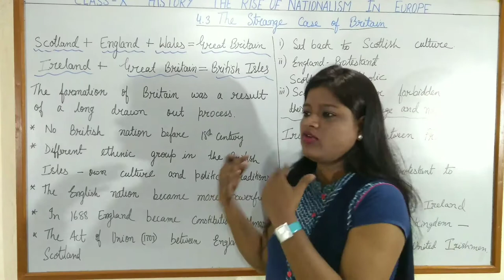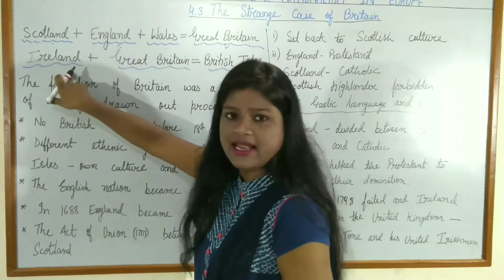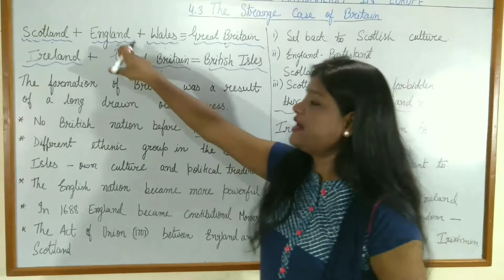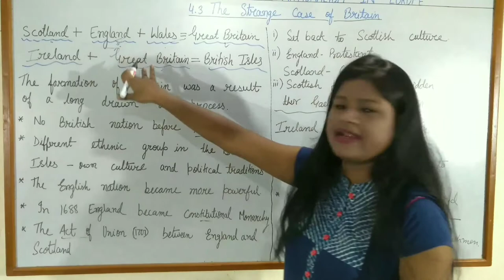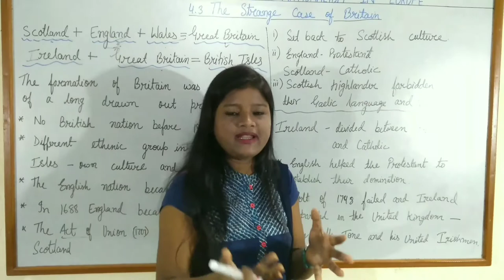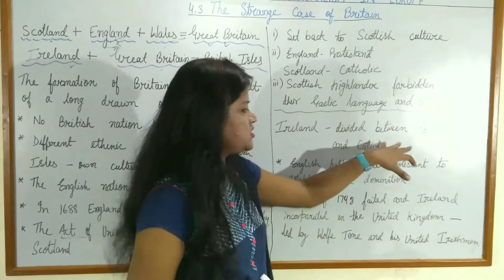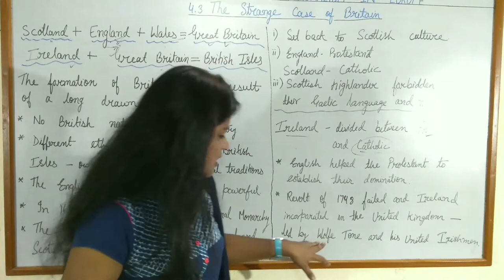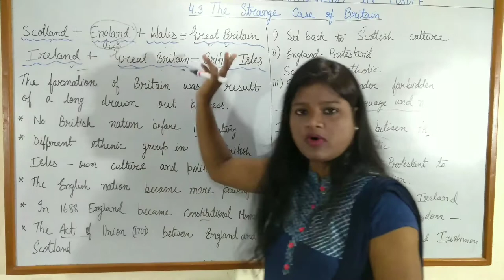History | Class 10 | Rise of Nationalism in Europe | Strange Case of Britain | Chapter 1 NCERT